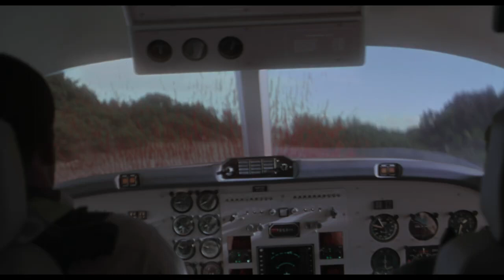The Best of Alan Grant- Jurassic Park